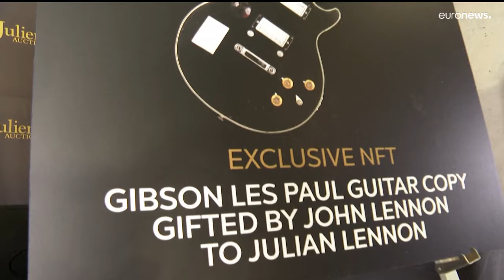John Lennon's son auctions The Beatles memorabilia as NFTs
The certified digital artworks going under the hammer in California next month include the NFT version of the handwritten notes for the song 'Hey Jude', with an estimated price tag of up to €62,000.